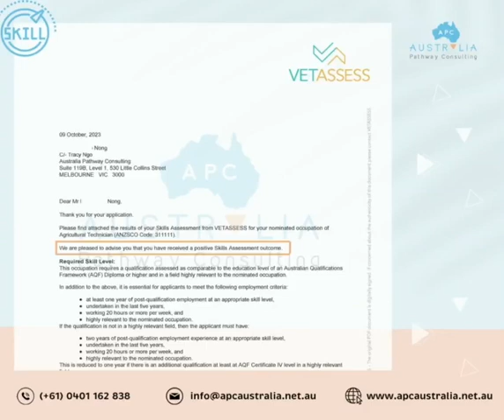KHÁCH HÀNG NÓI GÌ VỀ DỊCH VỤ SKILLED VISA CỦA APC (Phần 1: Mr. Th.,)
KHÁCH HÀNG NÓI GÌ VỀ DỊCH VỤ SKILLED VISA CỦA APC
Phần 1: Mr. Th.,

APC đã giúp rất nhiều khách hàng thành công trong việc xin các loại visa Úc, trong đó nổi bật là skilled visa cho các khách hàng ở Việt Nam, Úc và nhiều nước khác như Nhật Bản.

Hãy cùng xem Mr. Thiệp - khách hàng thân thiết đã thành công xin được skills assessment với gần 4 năm kinh nghiệm ở Nhật nói gì về dịch vụ skilled visa của team APC nhé.
▶️ Ngành: Agricultural Technician (311111)
▶️ Thời gian xét duyệt: 17/09/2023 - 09/10/2023
▶️ Cơ quan thẩm định tay nghề: VETASSESS

👉 APC TỰ HÀO VỚI TỈ LỆ THÀNH CÔNG SKILLED VISA LUÔN ĐẠT 100% (tính đến ngày 31/08/2023)
Australia Pathway Consulting (APC)
Fanpage: Australia Pathway Consulting
Facebook group: Diễn đàn định cư và du học Úc